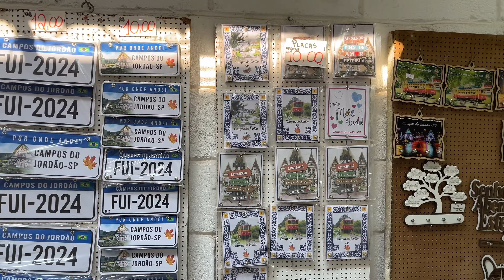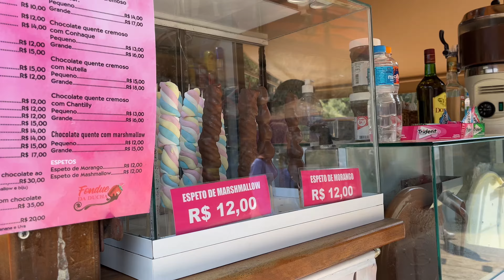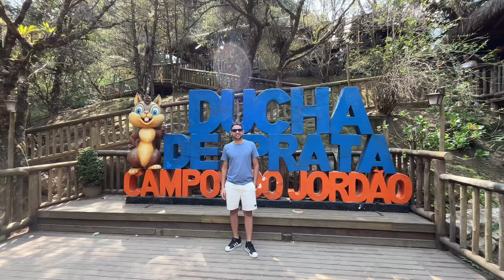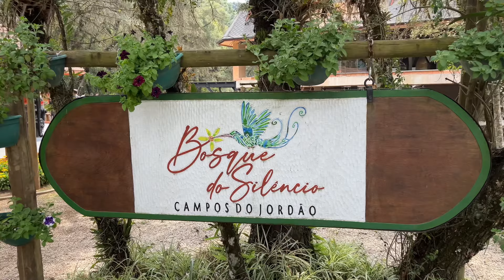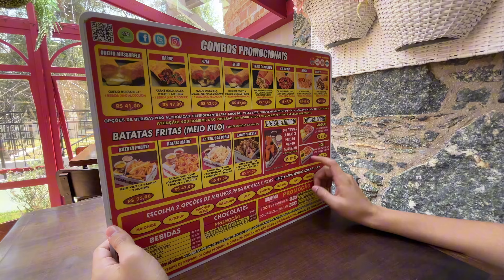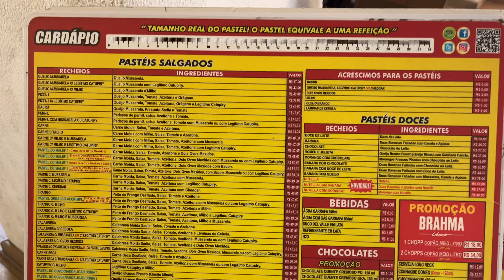Campos do Jordão - Ducha de prata, experimentando chocolates, fondue e consideração (Vlog part. 2) 🍁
Enfim saiu a parte 2 do nosso vlog em CAMPOS DO JORDÃO Se você ainda não assistiu a primeira parte deixarei logo abaixo. Vem ver e me conta oque achou haha! ❤️